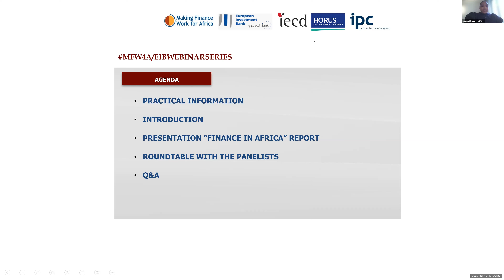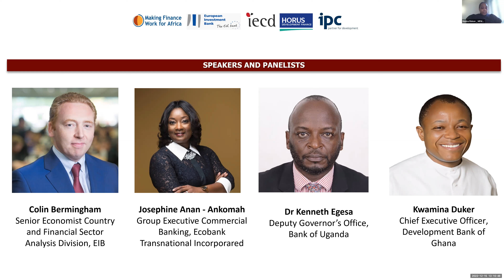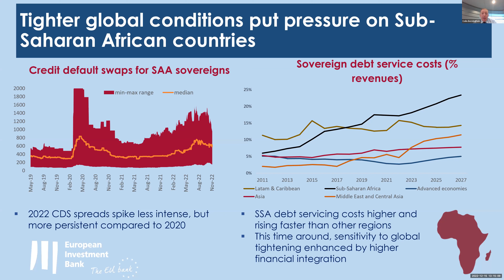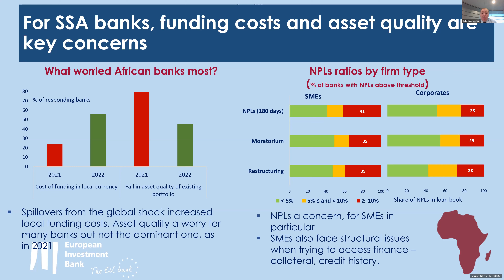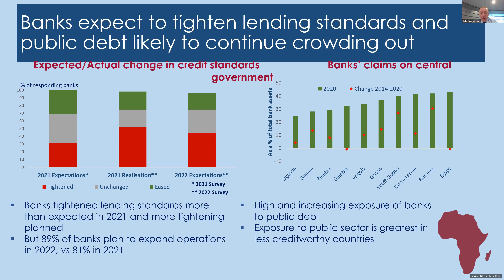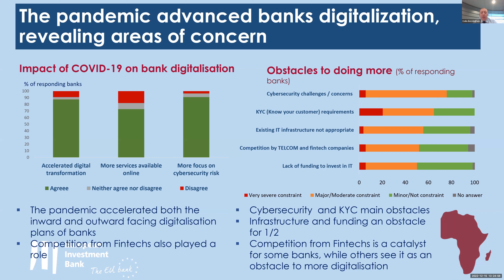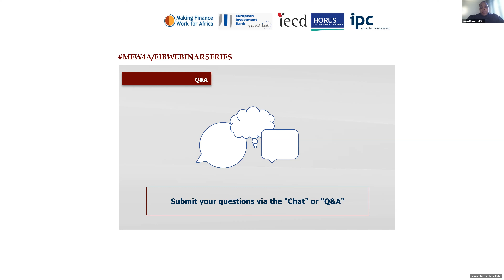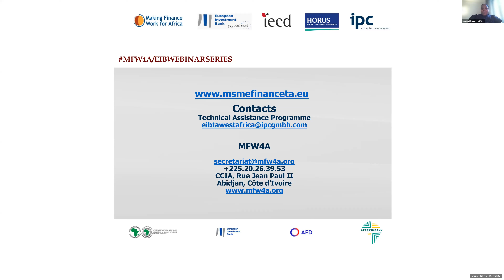Webinar Recording: MFW4A-EIB Webinar Launch of 2022 EIB FINANCE IN AFRICA Report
The webinar will discuss the key results of Finance in Africa 2022 report: Navigating the financial landscape in turbulent times. The report is the outcome of a survey of 70 banks in sub-Saharan Africa between April and June 2022 to learn their views on climate lending, gender lending and the accelerating digitisation of the sector in the current unstable global environment. With central banks in many countries raising domestic interest rates and bond funding becoming more expensive due to tighter global financial conditions, banks are increasingly worried about funding costs.

In addition to providing an overview of the current situation in the financial sector in Africa, one of the key aims of the webinar is to understand how banks and central banks are taking on current challenges.